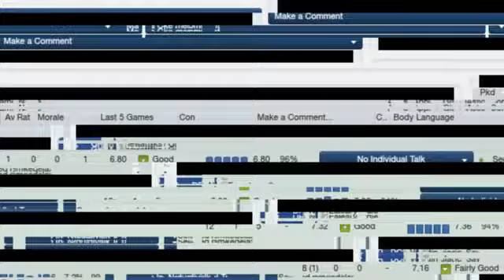Blackpool vs Arsenal - Tymoschuk Goal 25 minutes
Tymoschuk Goal scored during Blackpool vs Arsenal after 25 minutes on Football Manager 2011.